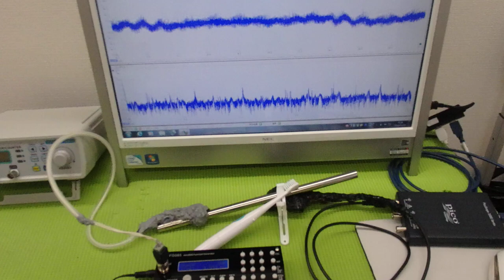表面弾性波を利用した超音波制御技術 ultrasonic-labo